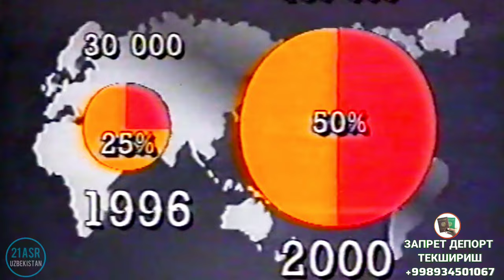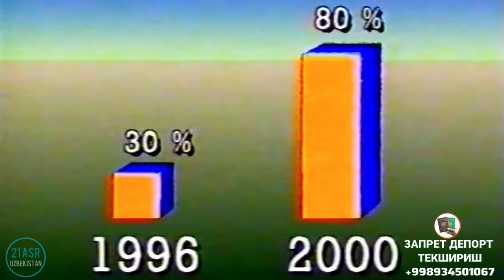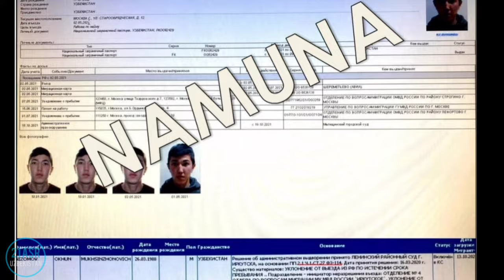Uz-Daewoo завод очилиши 🇺🇿 👍 Тарихий кадрлар | GM Uzbekistan, нексия, тико, дамас | Узбеки 🔥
Янги видео 🔥🔥🔥